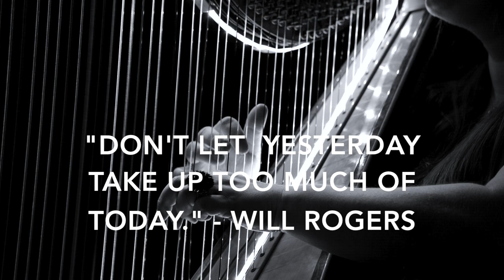Heavenly Harp Music: Soft Instrumental Notes and Soothing Sounds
Harp's have certain vibrations that resonate directly with the body's cells. Those vibrations help release tension in muscle tissue, calm anxiety, improve digestion, or induce sleep. As the string vibrates, it causes the air around it to move. The soundboard acts as a wall and causes a mass of air to move and translate waves and pressure into the beautiful sounds of the instrument. Listen to this playlist when you want to relax, and when you need to take a deep breathe and clear your mind.

Welcome to Calm & Comforting Music!
I hope you enjoy my channel and come back soon!

Please change your video quality to 720P or higher.